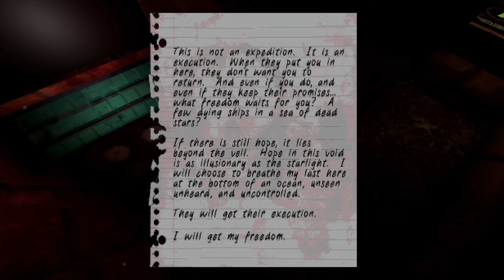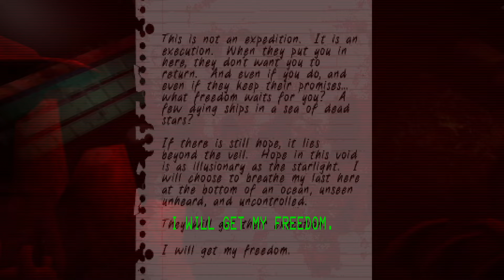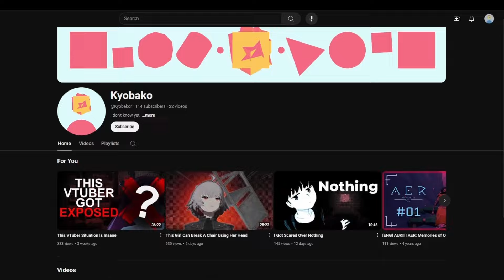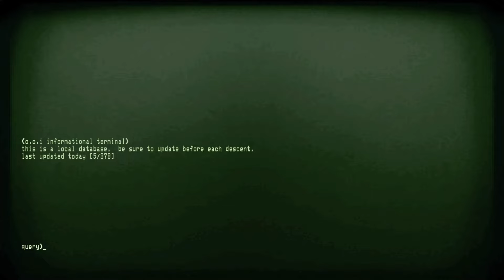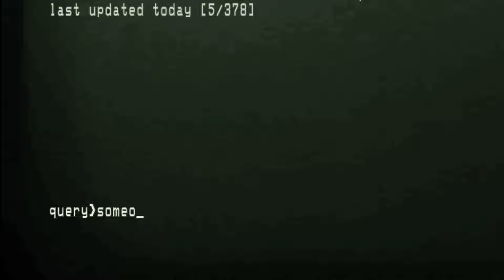You Are Stuck In An Ocean Of Blood On The Moon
Hello everyone! Today we're going to play Iron Lung, a short horror game where you stuck inside a submarine deep in an ocean of blood on a moon.

Credits
Voice note by: @Uncle-Ronald